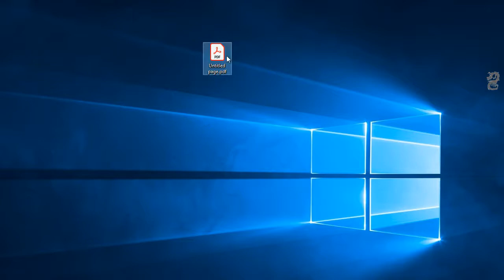How to Convert OneNote File Into PDF